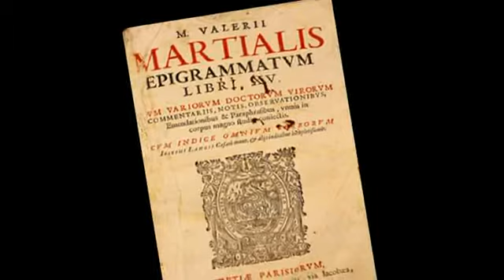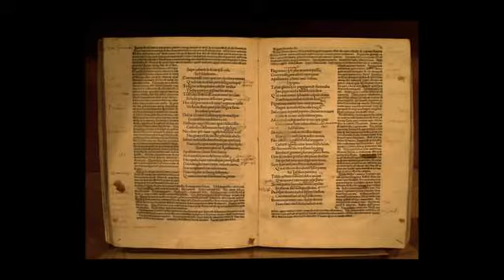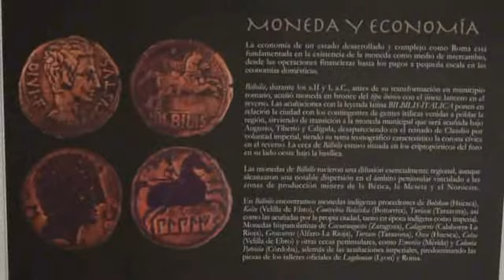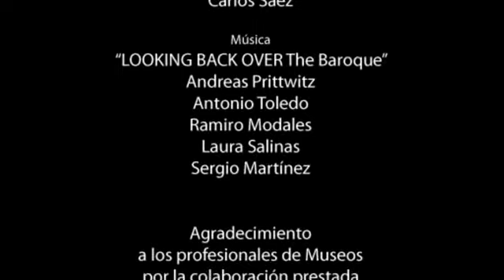Marco Valerio Marcial - Museos: Visiones de España (esp)